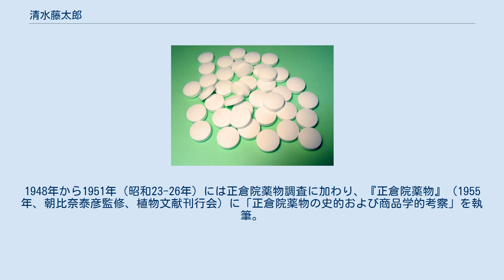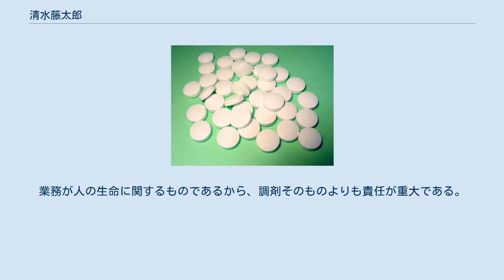清水藤太郎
清水 藤太郎（しみず とうたろう、（1886年（明治19年）3月30日 - 1976年（昭和51年）3月1日））は、日本の薬学者、薬剤師。
薬学博士。
帝国女子医学薬学専門学校教授を経て、東邦大学薬学部教授（のち名誉教授）。
神奈川県薬剤師会会長、中央薬事審議会委員、正倉院薬物調査員などを歴任。
日本薬史学会を朝比奈泰彦らとともに設立。
国際薬史学会アカデミー会員。
日本薬学会名誉会員。
 日本および各国の薬局方に精通し、薬学ラテン語、和漢薬、薬剤学、薬史学など多岐にわたる専門書を著した他、漢方医湯本求真に師事し、薬剤師の立場から漢方復興にも尽力した。
 作家の北林透馬は義理の弟にあたる。
 清水藤太郎は、1886年（明治19年）宮城県仙台市で長尾喜平太の長男として生まれる。
1902年（明治35年）家庭の事情から尋常中学校を中退し、仙台医学専門学校（現東北大学医学部・薬学部の前身）薬学科教授の佐野義職の助手として勤務しながら独学で勉強し、19歳で薬剤師国家試験（旧法である薬律下の薬剤師試験）に合格したが、未成年の薬剤師登録が認められなかったため、見習調剤師として県立宮城病院（現東北大学医学部付属病院）に勤務した後、20歳のとき、佐野義職の推薦で神奈川県衛生技手に就任して薬事衛生行政に従事する。
 1912年（大正元年）、神奈川県庁衛生課に勤務していた藤太郎は、横浜市馬車道で「上気平安湯本舗：紀伊国屋薬舗」を経営していた二代目清水榮助（籍名：新太郎）に請われて娘婿として養子に入る。
その後、藤太郎が近代的な薬局へと店舗の改装を図ると、家伝薬の「上気平安湯」の評判が上がり、店舗名も「平安堂薬局」に改称した。
また、写真館ではない店舗に暗室を設け、現像、焼付、引伸ばしなど今日のDPEの元祖となる営業を日本で初めて行ったのは藤太郎だと言われている。
 1929年（昭和4年）には神奈川県薬剤師会会長に就任し、1947年（昭和22年）までの18年間、県民の保健推進、医薬分業の啓蒙活動などに尽力した。
 薬局の経営に従事する前の1928年（明治44年）、牧野富太郎を講師とする横浜植物会に入会し、植物分類学の研究を始める。
同年、東京にも植物同好会（東京植物同好会、後の牧野植物同好会）ができるとこれにも入会し、この会を通じて朝比奈泰彦との知遇を得る。
 1929年（昭和4年）薬局経営の傍ら、当時蒲田にあった帝国女子医学薬学専門学校の教授となり、薬剤学、薬局経営及商品学、薬学ラテン語などを講義し、その期間は戦後習志野に移転し東邦大学薬学部に至る40年以上に亘った。
 学問的には、特に世界各国の薬局方に精通し、第5改正の『日本薬局方』が発布された後に日本薬局方調査委員に就任、公定書小審議会委員、中央薬事審議会委員を歴任し、第8改正までの局方改正に従事した。
 戦後、1949年（昭和24年）に薬剤師国家試験制度が導入されると、広く薬学教育を行う必要性を感じて月刊誌『薬局』を創刊して自ら主幹となり普及啓蒙に尽した。
 また、薬史学に関する業績も多く残している。
 教授であった期間を中心に、上記分野に関する多くの専門書を著している。
 1930年（昭和5年）古方派の湯本求真に師事して漢方医学の臨床を学び始め、1934年（昭和9年）には同門の大塚敬節、後世派の矢数道明らとともに、「日本漢方医学会」を結成し月刊誌『漢方と漢薬』を創刊した（他の幹事は、古方：湯本求真、奥田謙蔵、折衷派：木村長久、安西安周、中野康章、森田幸門、薬学：栗原廣三、木村雄四郎、鍼灸：柳谷素霊、医史学：石原保秀。編集兼発行人は春陽堂の気賀林一）。
 拓大講座 1935年（昭和10年）には、矢数道明らとともに漢方医学講習会を開催するための団体「偕行学苑」（現東亜医学協会の前身）を結成し、拓殖大学の講堂を会場として翌年（1936年）第1回講習会を開催、藤太郎は第1回より「漢方薬物学」の講義を担当した（他の講師陣は、大塚敬節、矢数道明、矢数有道、木村長久、柳谷素霊、石原保秀）。
第1回の聴講者からは後の漢方界を担う龍野一雄や相見三郎が輩出されている。
当時、頭山満に傾倒していた拓大学長の永田秀次郎に頭山満の額を贈ったこともあってただならぬ団体と思われたのか、翌々年（1937年）からは「拓殖大学漢方医学講座」として正式な講座に昇格し、太平洋戦争前から戦中の1944年（昭和19年）までに8回、戦後1949年...